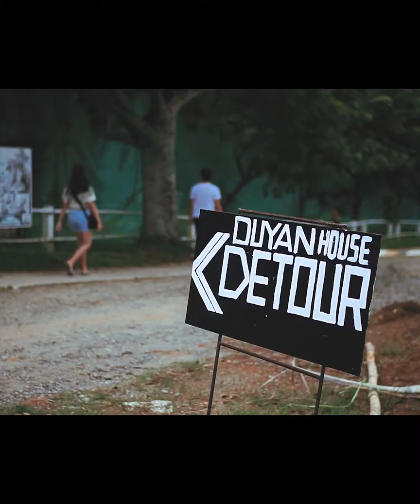sinagtala 2019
The Sinagtala Resort: Where Nature Blends with Adventure

Nestled within the confines of the Bataan National Park, the 60-hectare Sinagtala Resort is a place where one can find peace, quiet, and tranquility.

Flora and fauna abound in the Bataan National Park, the only remaining closed canopy dipterocarp forest in Central Luzon.  Sinagtala rewards its visitors with the natural symphony of bird calls and other wildlife sounds.

Its diverse habitat is home to spectacular wildlife including wild boars, giant fruit bats, civet cats, and pygmy woodpeckers. Look up, and one may see eagles floating like a kite or diving for its prey. On the slopes and ravines around the resort are thousands of coffee, coconut, jackfruit, lanzones, guyabano and rambutan trees.

The Sinagtala Resort is also the perfect venue for weddings, retreats, family outings and corporate seminars & team-building with ample grounds, a chapel, conference facilities and overnight accommodations.

Guests have the use of two infinity pools and our newest lagoon pool, hiking trails, river treks and access to the Sinagtala Adventure Park where exciting activities such as zip-lines, giant swings, and suspended air bridges await, all located within the confines of a lush mountainous rainforest environment.

We have two restaurants on-site: The Sinagtala Cafe serves scrumptious local cuisine with a wide selection of soups, noodles, grilled and sizzling dishes at reasonable prices and The Tampay Cafe that serves great coffee, pastries and light meals that will delight even the most discriminating taste-buds.